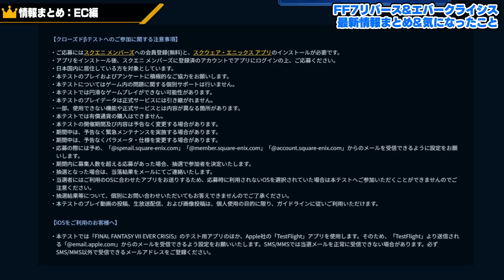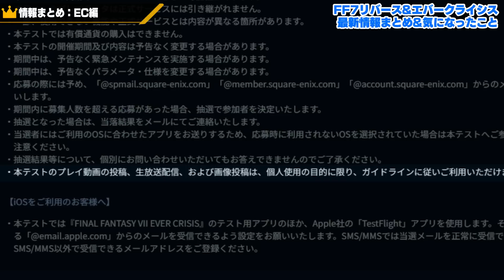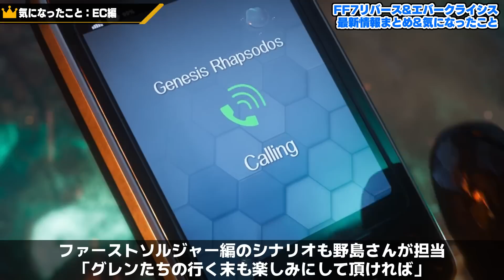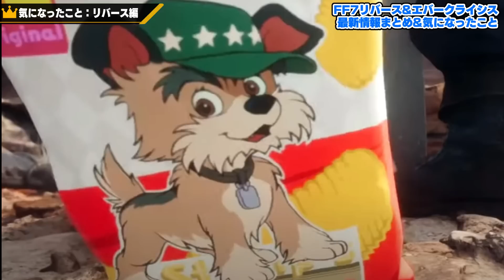ティファ達に何が起きたのか？2つの世界線は確定か…？FF7リバース&エバークライシスの最新情報まとめ&簡単な考察。発売日や配信日など【FINALFANTASY VII/FF7R/FF7EC】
CHARACTER DESIGN: TETSUYA NOMURA / CHARACTER ILLUSTRATION: LISA FUJISE

来年までにFF7Rをもう一度やりたいですね！

◆目次
0:00:00 導入
0:00:33 情報整理EC編
0:03:25 情報整理リバース編
0:04:04 思ったこと(考察など)EC編
0:10:52 思ったこと(考察など)リバース編

◆クローズドβテストはこちら！

◆ファミ通インタビューはこちら！

♠️放送の注意事項
新規に登録してくださる方は登録1分後にチャットの書き込みが可能となります。

●配信主、視聴者様が不快になるコメントや誹謗中傷はお控えください。厳守でお願いします。(荒らしやネガティブ発言など)

●チャット欄にて視聴者様同士のやりとりも原則OKとしますが適度でお願いします。

●配信主が触れていない配信者様の名前や話題はお控えください。(配信主が触れた場合はOK)

ご理解、ご協力いただけますと幸いです。
みんなで楽しい思い出を作りましょう！！🍣😸

♦️作品の情報①
▼タイトル
ファイナルファンタジー7リバース/FINAL FANTASY Ⅶ REBIRTH

▼機種
PS5

♦️作品の情報②
▼タイトル
ファイナルファンタジー7エバークライシス/FINAL FANTASY Ⅶ EVER CRISIS

▼機種
iOS/Android

・FF7リバースの続報に世界一テンションを上げる男(けいじ様の動画)